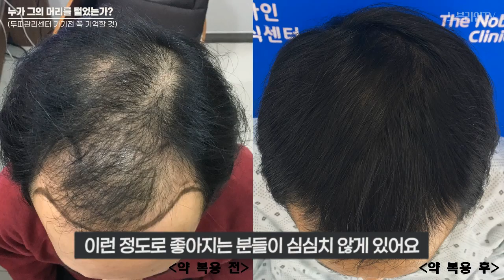두피 관리 받고 머리 다 털리고 찾아온 환자 이야기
한 환자를 만나고 Dr.빽이 분노하여 퇴근 중 영상을 찍게 한 스토리
"프로끼리 이러시면 안됩니다!"